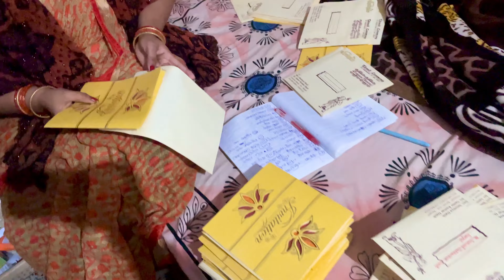Sriyan’s thread ceremony reception shopping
My Equipment:-

Tripod for mobile

Wireless mic for mobile

Samir dash
From- barpali,Odisha ( india )